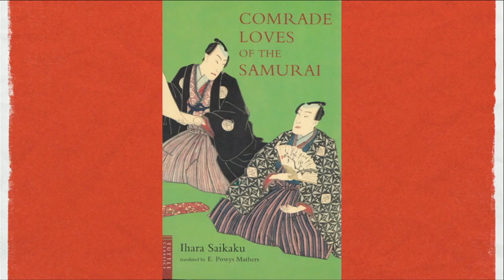TEDxTokyo - Masa Yanagisawa - Acceptance [日本語]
Masa Yanagisawa speaks at TEDxTokyo 2012